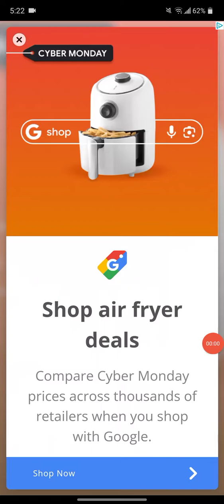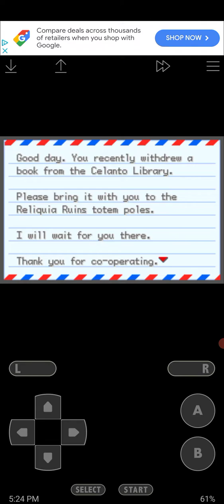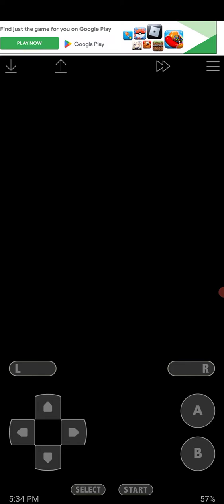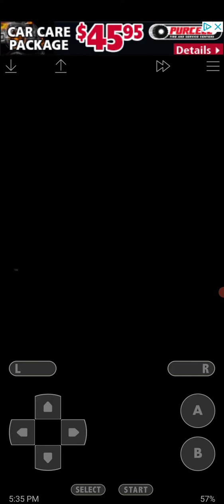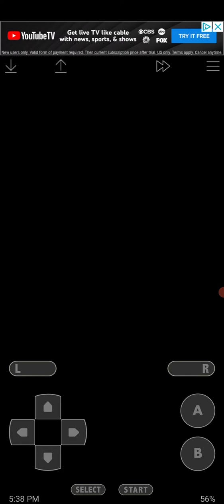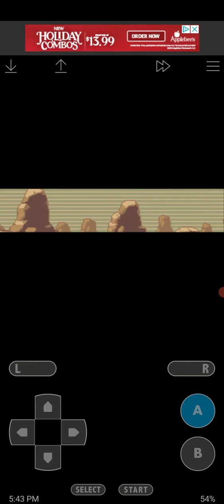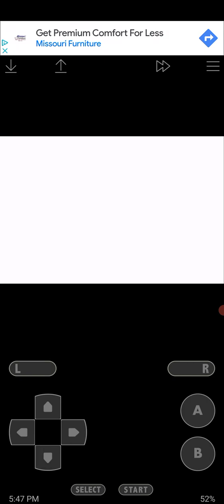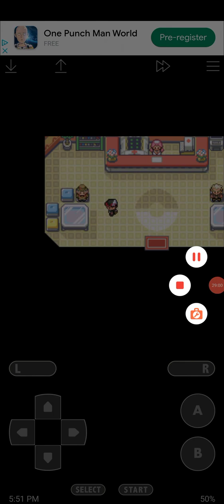Pokemon GAIA part 1 | First Rival fight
There were some technically difficulties